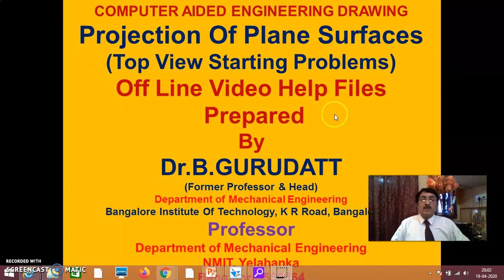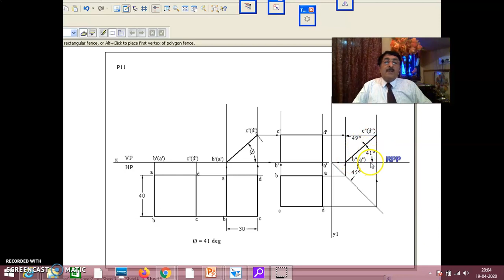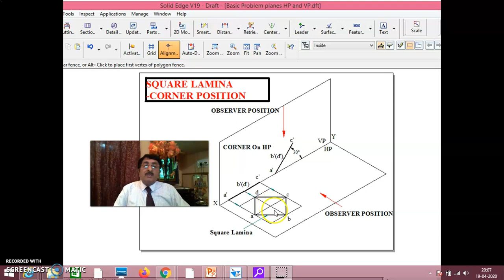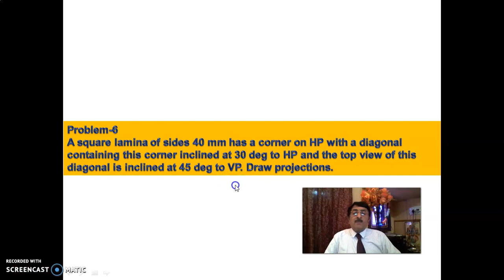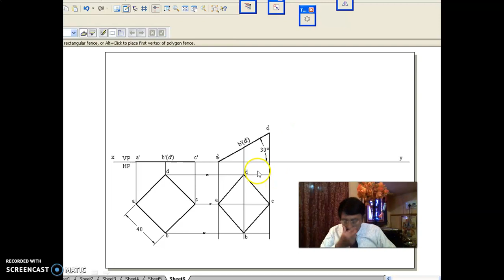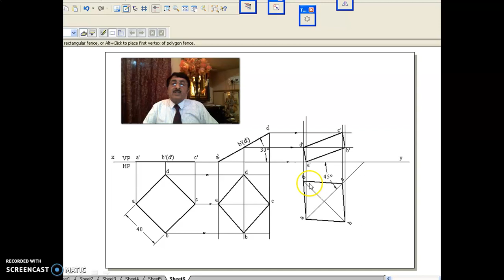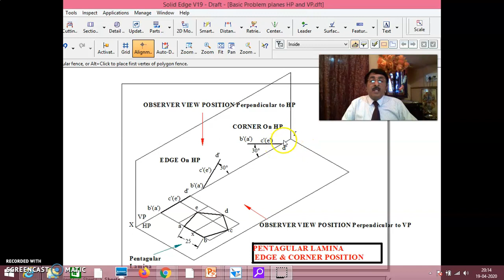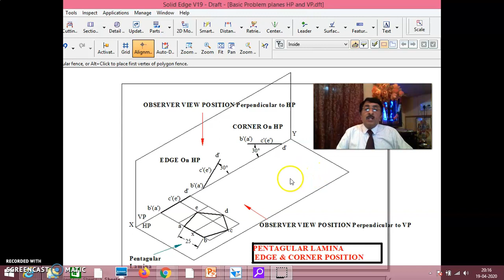Projection of Plane surfaces TV starting Session 4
CAED Video Tutorials on Projection Plane Surfaces – By Dr.B.Gurudatt, Professor & Former HOD, Dept Of Mechanical Engineering , Bangalore Institute Of Technology, K R Road, Bangalore-560004
These tutorials will help all first year engineering students to understand clearly every concepts pertaining to Projection Plane Surfaces. These tutorials help in drawing projections of triangular lamina, square lamina, pentagonal lamina, hexagonal lamina and circular lamina kept in complex positions in space i.e., inclined to both HP and VP.